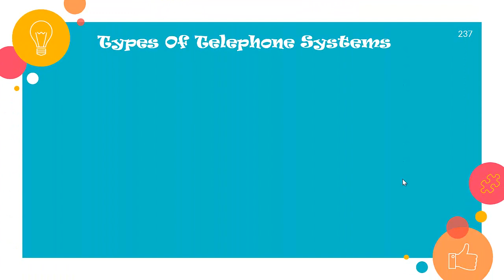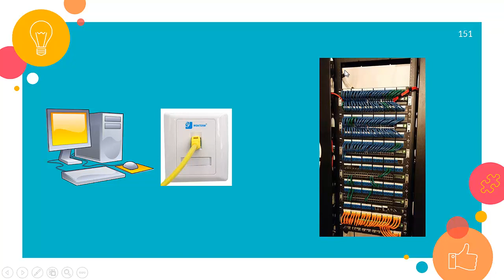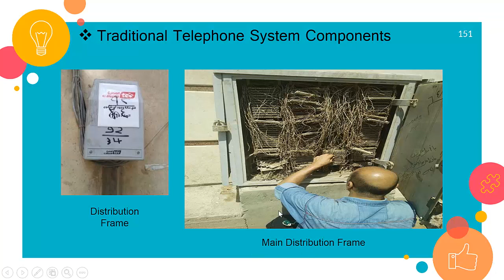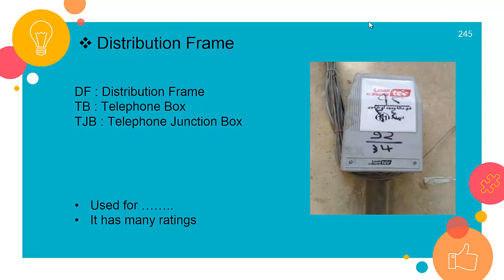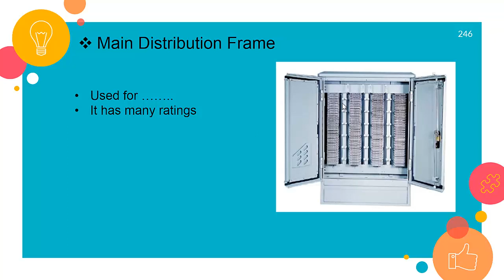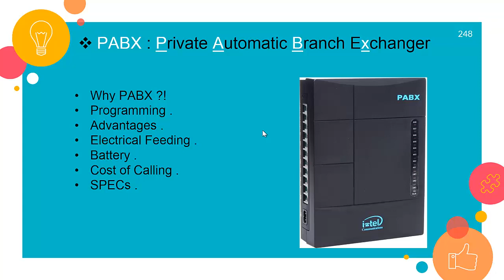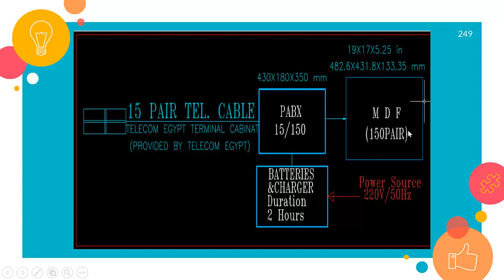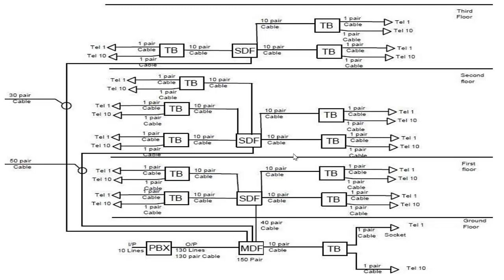Light Current : 29) Structure Cabling System P13